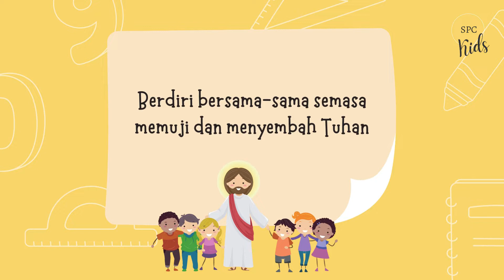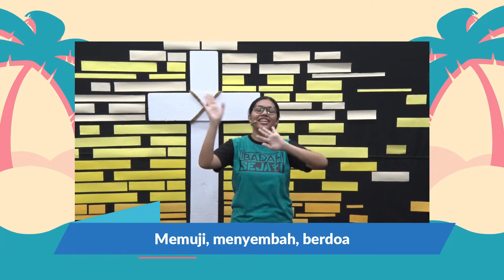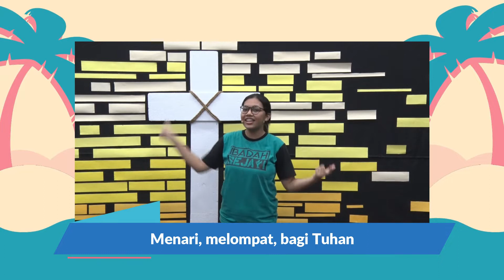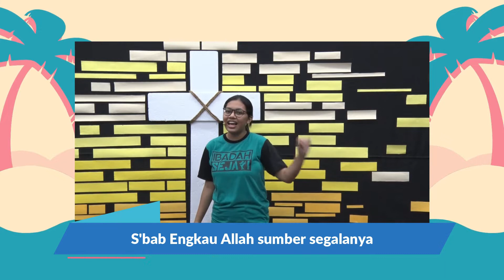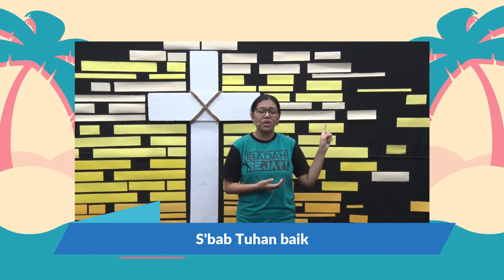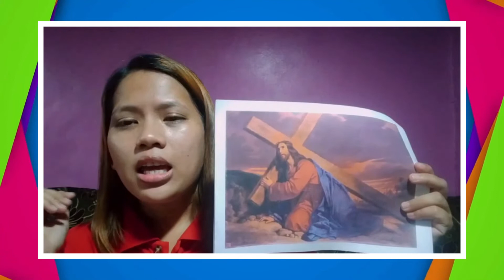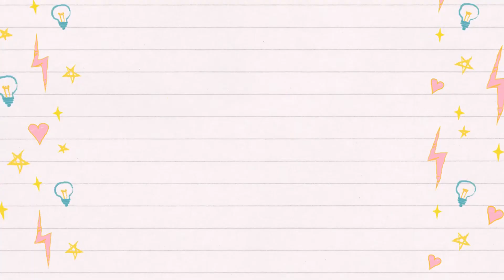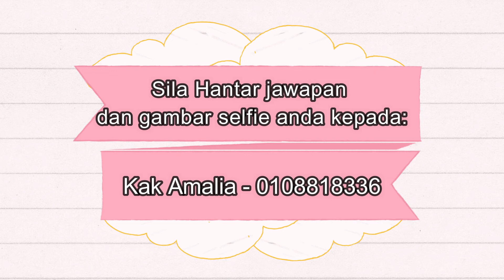Sel Kanak-kanak Online 17 April 2022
Hari Paskah
Pukul 2petang